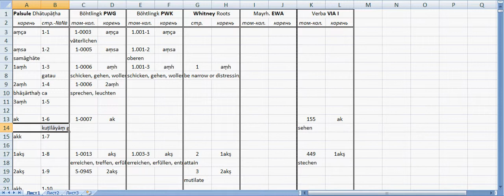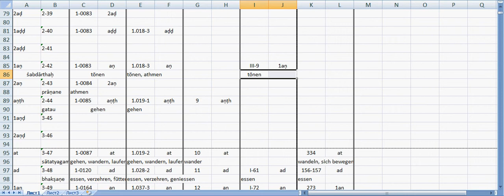Unite every second row